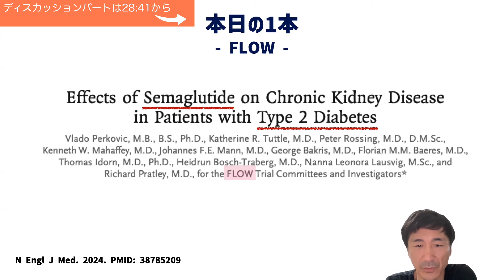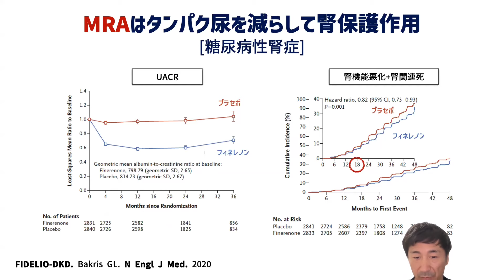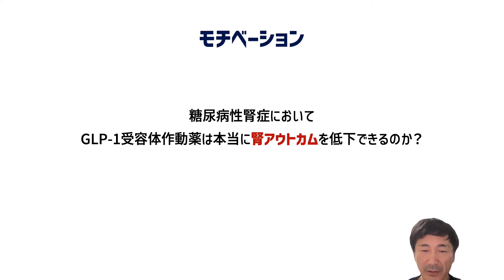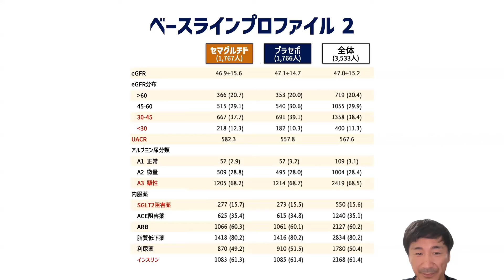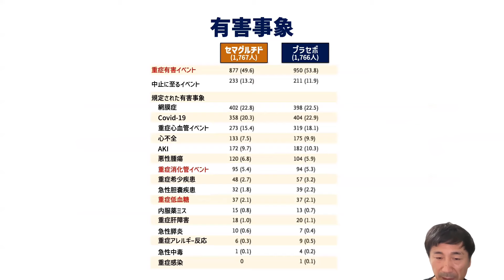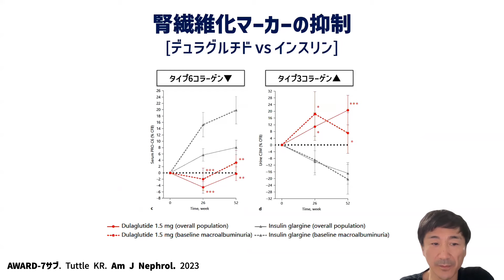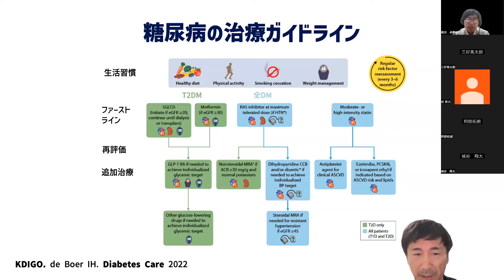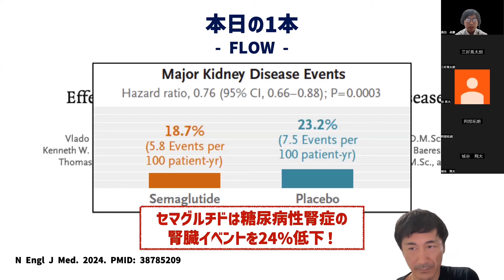【GLP-1】腎保護作用もある。【糖尿病性腎症】[FLOW]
FLOW. N Engl J Med. 2024. PMID: 38785209
JUJO
ディスカッション: 28:41